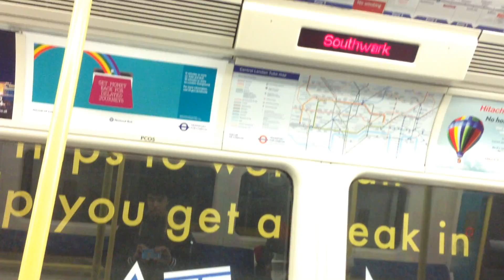Jubilee Line 1996 stock Driving Motor car: 96079